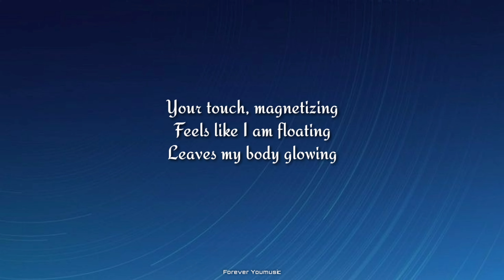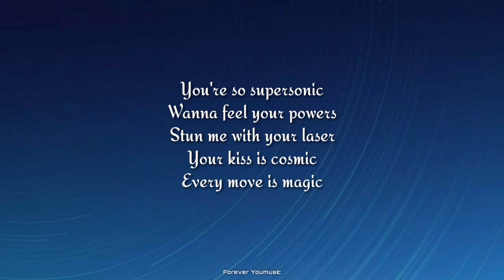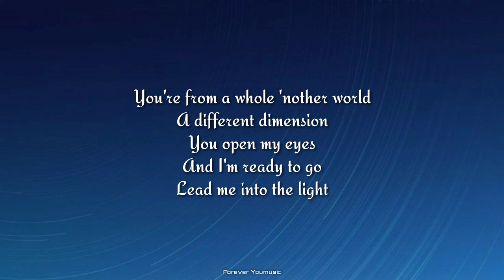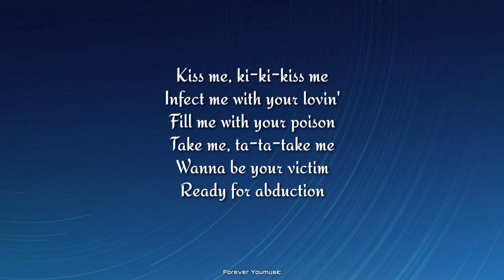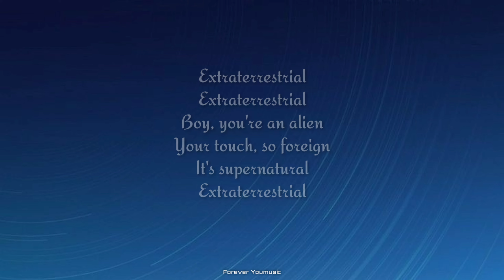Katy Perry - E.T. ft. Kanye West (S L O W E D) (Lyrics)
Katy Perry - E.T. ft. Kanye West
[Official music video]

Lyrics :-

Could you be the devil?
Could you be an angel?
Your touch, magnetizing
Feels like I am floating
Leaves my body glowing
They say, be afraid
You're not like the others
Futuristic lover
Different DNA
They don't understand you
You're from a whole 'nother world
And I'm ready to go
Lead me into the light
Kiss me, ki-ki-kiss me
Infect me with your lovin'
Fill me with your poison
Take me, ta-ta-take me
Wanna be your victim
Ready for abduction
Boy, you're an alien
Your touch, so foreign
It's supernatural
Extraterrestrial
You're so supersonic
Wanna feel your powers
Stun me with your laser
Your kiss is cosmic
Every move is magic
Ready for abduction
It's supernatural
Extraterrestrial
This is transcendental
On another level
Boy, you're my lucky star
I wanna walk on your wavelength
And be there when you vibrate
For you, I'll risk it all, all
Ready for abduction
It's supernatural
Extraterrestrial
Extraterrestrial
Extraterrestrial
It's supernatural
Extraterrestrial